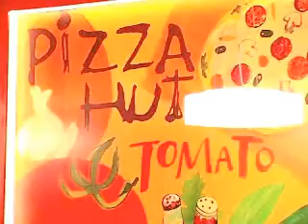PIZZA HUT SM SAN FERNANDO